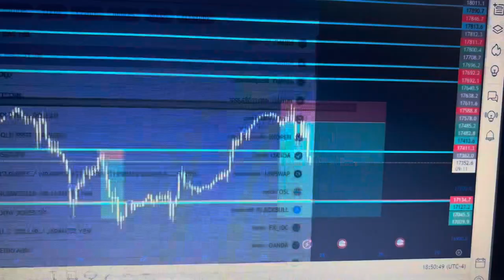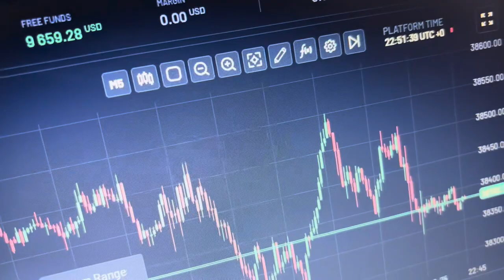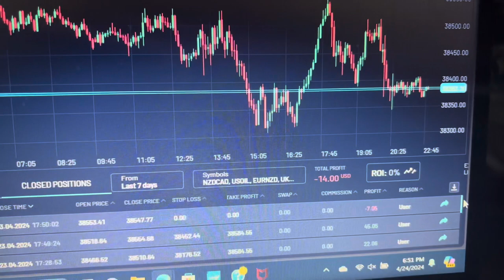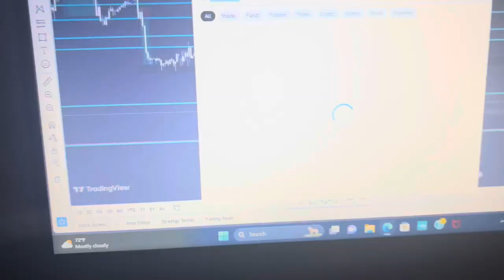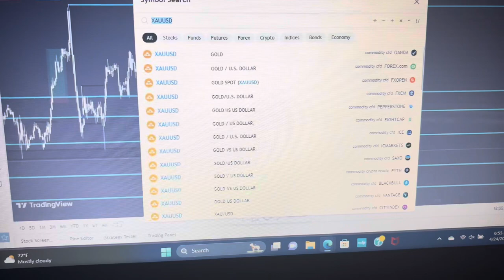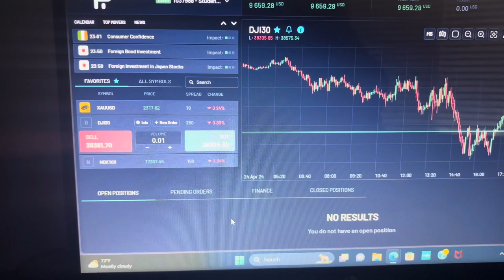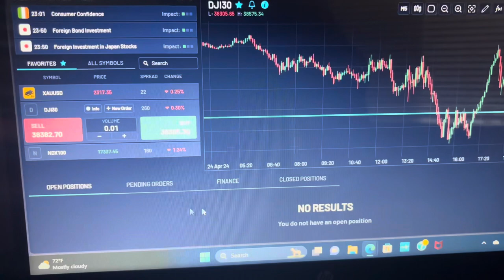Road To Success : Day 13 Account Update